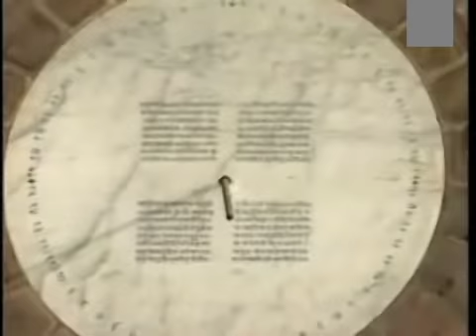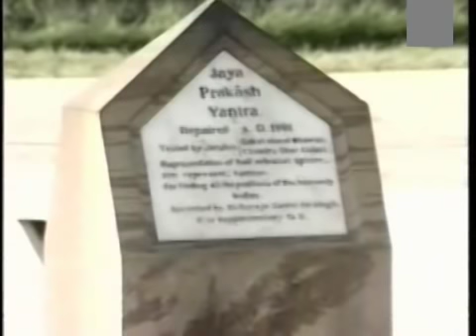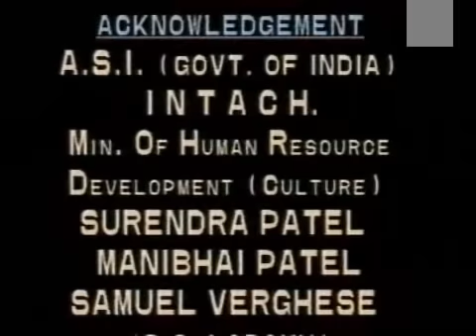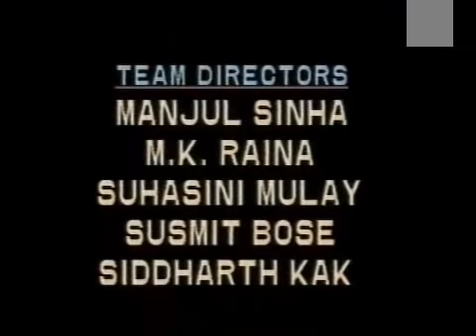Surabhi Episode 1 Part 3